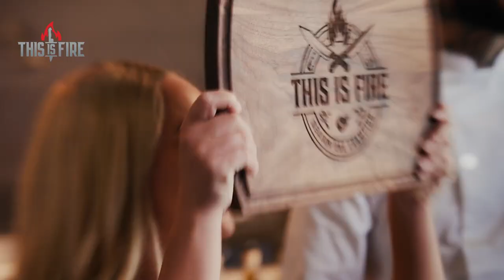This Is Fire S2E8: Surf & Turf | Superfinals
Past winners Nathan Webb and Kazumi dust off their knives and return to Chef JoJo’s kitchen for the ultimate tournament of champions: The Superfinals. With $10,000 up for grabs and a luxurious caviar-truffle surf and turf on the menu, who will reign supreme as “This is Fire” Grand Champion?